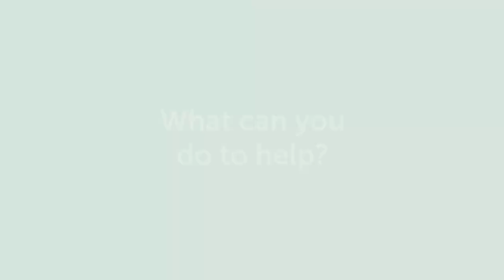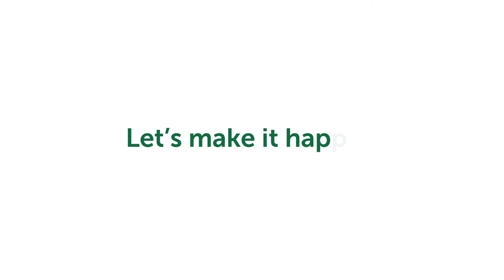Project Beacon - Technology and Child Rights in the EU | English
What does the EU Public think about online privacy and child protection?